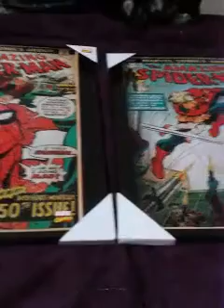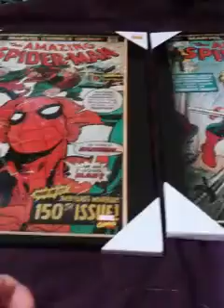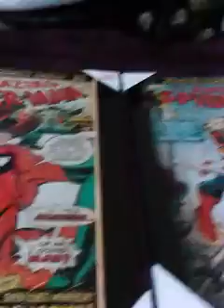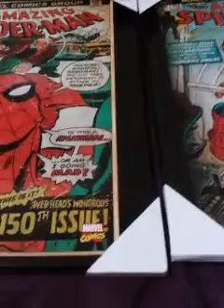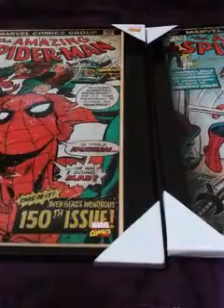Masterpieces #1: Marvel Masterworks